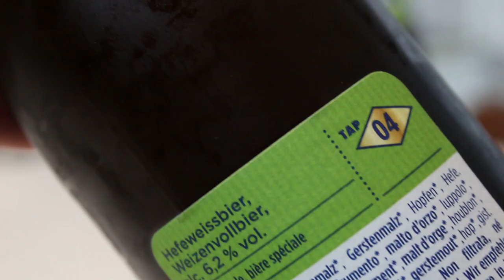Schneider Weisse Festweisse (TAP04) & Hopfenweisse (TAP05) | TMOH - Throwback Thursday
Information About This Beer:

Brewery: Weissbierbrauerei G. Schneider & Sohn
Beers: Schneider Weisse Festweisse (TAP04) & Hopfenweisse (TAP05)
Styles: Hefe Weizen & Weizenbock
Location: Brewed by Weissbierbrauerei G. Schneider & Sohn in Kelheim, Bavaria, Germany.
ABVs: 6.2%     8.2%
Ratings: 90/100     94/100